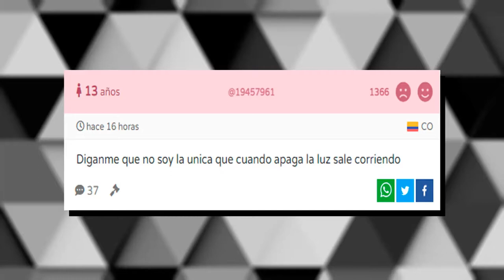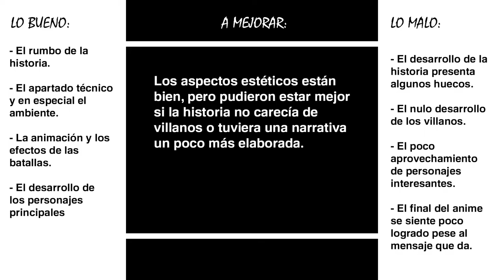JOURAN: THE PRINCESS OF SNOW AND BLOOD | Una bella y trágica historia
¿Qué está pasando doctor García?
3 críticas en poco tiempo, eso es lo que está pasando; bueno esto se da por mis vacaciones y aprovecho en esta ocasión de hablarles sobre Jouran: The Princess of Snow and Blood, un anime original que me dejó varios sentimientos encontrados pero que por alguna razón terminó agradándome, espero que les encante el vídeo.